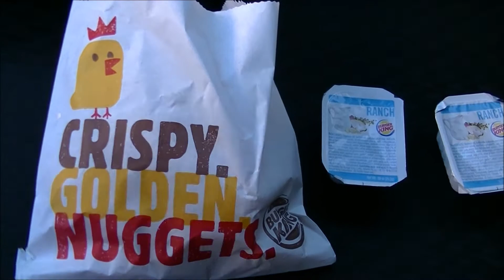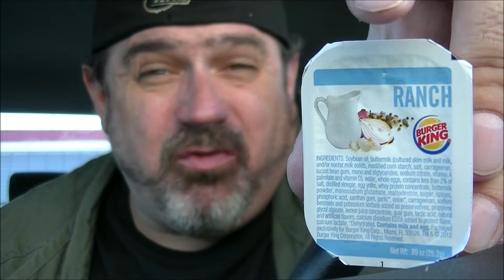sAs OtR: Burger King NEW! SPicy Nuggets! 10 for $1.49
Brandon returns to Burger King to keep the Chicken reviews going on OtR!